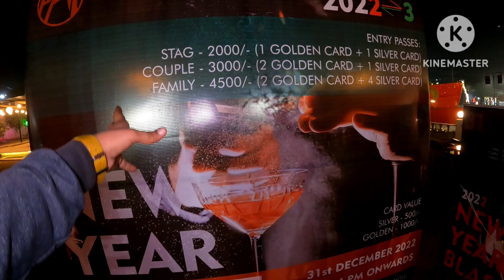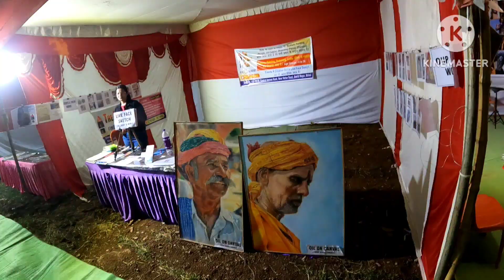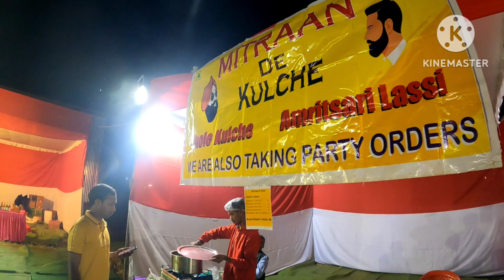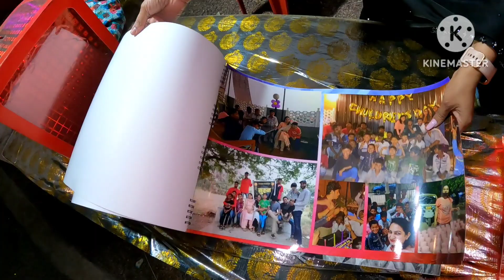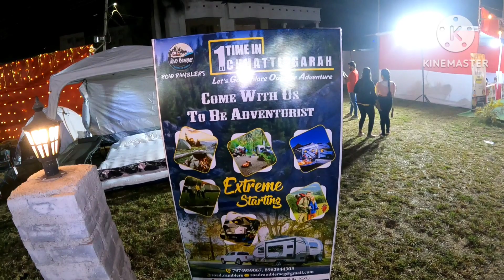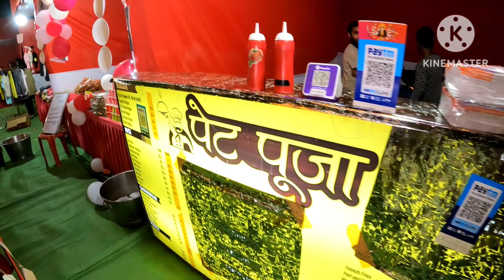Bhilai तोहफा 2.0 food fest christmas celebration 2022 || indian street food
Hello Dost,
Today's video is all about bhilai food fest festival organise by a Ngo named as sukoonekjariya and they have organised an event which is named as तोहफा 2.0 in the year 2022. Where you will get different variety of food stall,night band party and many more so plzz watch the video till end.
Video related research : -

Bhilai dj night party for new year celebration 2023
* Bhilai fat club : -
Address: -FAT Club, behind Globbussoft Building, Smriti Nagar, Bhilai, Chhattisgarh 490020
"Music credit
For more intresting video plz keep in touch